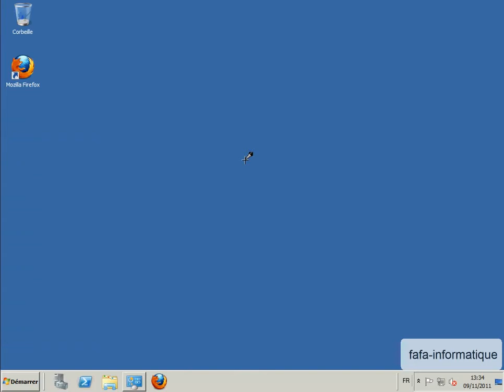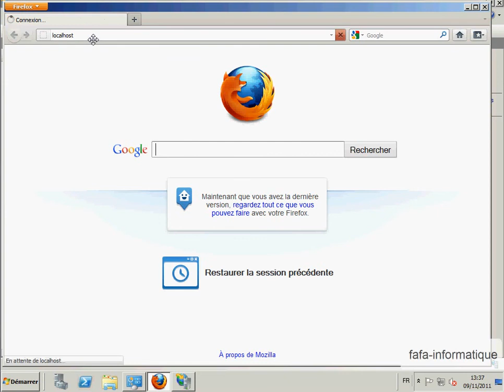Installer serveur Web IIS sur Windows Server 2008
[Ancienne vidéo] Importation d’une vidéo de mon ancienne chaîne pour tout centraliser. C’est une ancienne formation réalisée sur Access.

Présentation de l'installation d'un serveur Web IIS 7 sur Windows 2008. Cette vidéo présente l'installation d'un serveur IIS 7 sur Windows Server 2008.